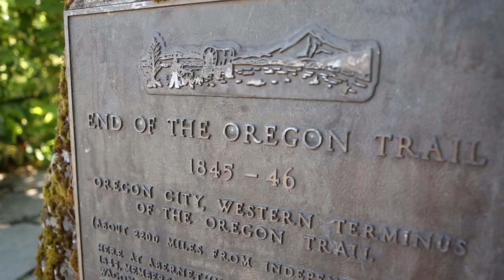On the Oregon Trail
The Oregon Trail Interpretive Center offers living history demonstrations, interpretive programs, exhibits, hiking, special events and more.  (Kelly Lyon/The Register-Guard)